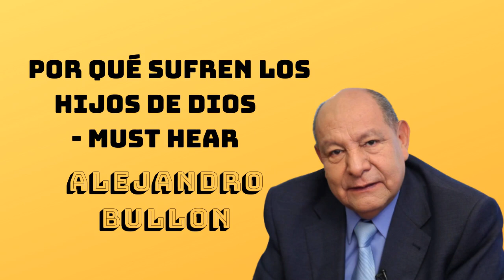Pr. Bullón - Por qué sufren los hijos de Dios | Must hear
✅ Credit & Copyright Alejandro Bullon
✅ This is the channel that transmits the messages of the prophets
alejandro bullon#alejandro bullon 2022#alejandro bullon escuela sabatica 2022#alejandro bullon reflexiones#sermones bullón